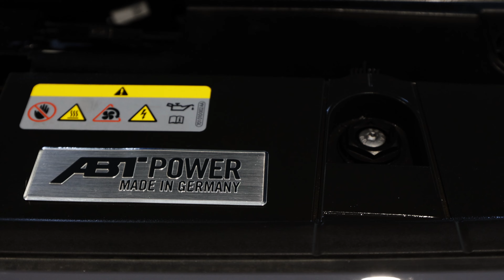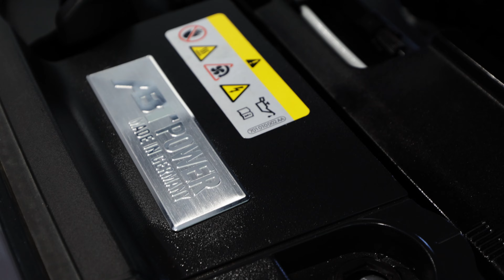CUPRA Formentor ABT | Komplettumbau | Review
Ein Upgrade für den CUPRA Formentor. Der ABT Komplettumbau. Mit 370 PS, 450 NM, einer neuen Edelstahl Abgasanlage und 20 Zoll Sport GR-Felgen.

Technik vom Rennsport auf die Straße!

Interesse an diesem Fahrzeug oder einem ABT Umbau?
Melde dich direkt bei uns:
Stefan Kaschdailewitsch
Tel.: 07032/2790-11